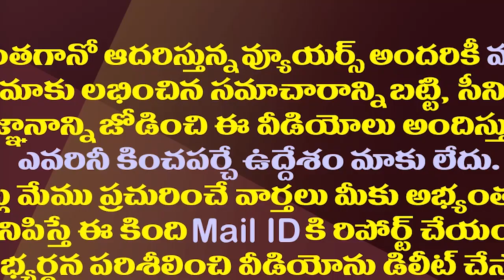బాలకృష్ణ ఇక రాజకీయాలకు దూరమేనా?|| Is Nandamuri Balakrishna Far From Politics?|| Chandrababu Naidu